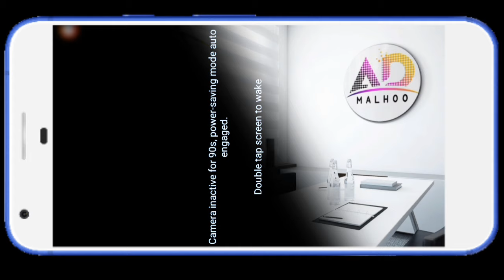Qatar Visa for Pakistani 2024🇶🇦 | How to get Qatar Visa On Arrival In 2024 🌴| Visa Requirements🇶🇦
Qatar Visa for Pakistani 2024 | How to get Qatar Visa On Arrival In 2024 | Latest Update Full Process
🔔🔔🔔Other Useful Video's Links 👇🏻 🔗
دبئی کا آفر لیٹر آنلائن چیک کرنے کا طریقہ:

قطر ویزا کا پرنٹ گھر بیٹھے نکالنے کا طریقہ:-

قطر ویزا سنٹر سے اپنے میڈیکل کا اسٹیٹس دیکھنے کا طریقہ:-

qatar on arrival visa
qatar visa on arrival for pakistan
qatar on arrival visa for indian
qatar on arrival visa for pakistani
qatar on arrival visa for indian malayalam
qatar visit visa process
qatar visa check
qatar visa process
qatar visa information
Cover Topics 👇🏻